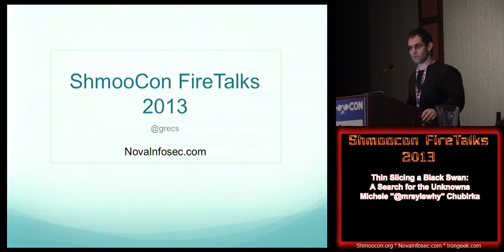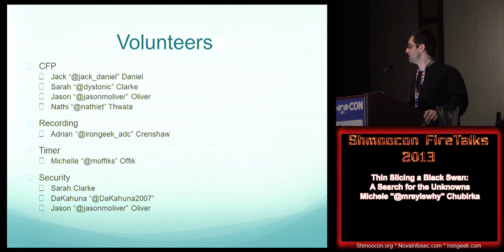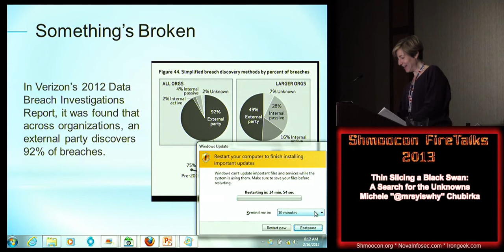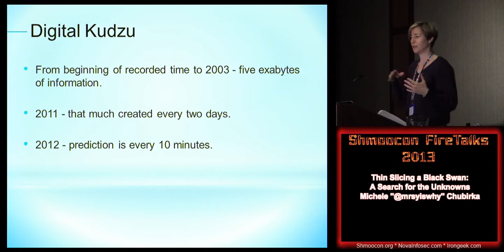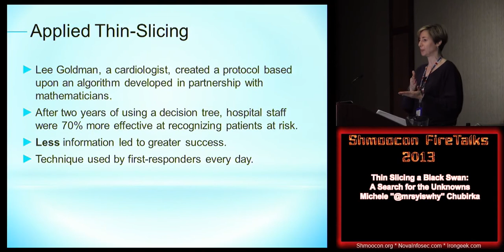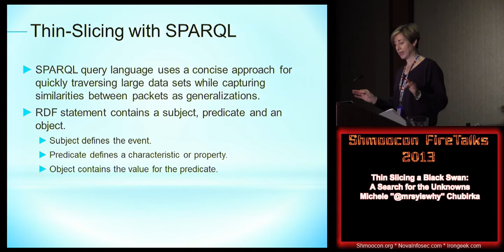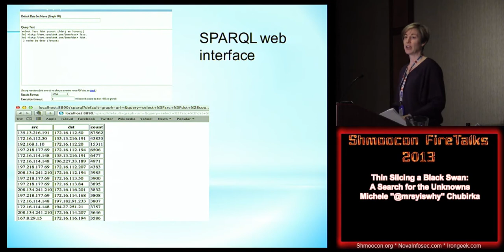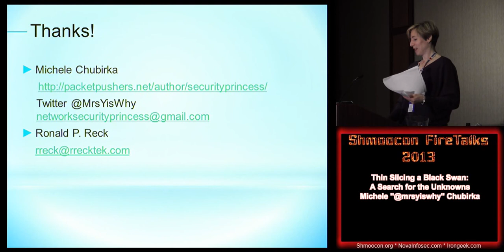-Thin Slicing a Black Swan A Search for the Unknowns by Michele @mrsyiswhy Chubirka